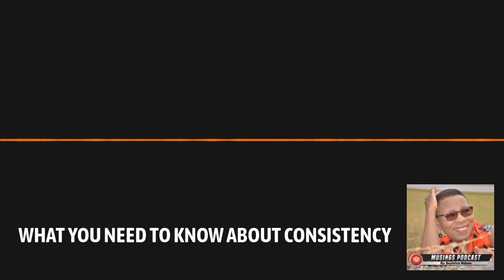WHAT YOU NEED TO KNOW ABOUT CONSISTENCY@BeatriceNdura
Consistency is the power that keeps us away from extremes. It motivates us daily to build healthy habits, build secure relationships and maintain a vibrant fellowship with God.

Listen to Musings Podcast with Beatrice Ndura
now at: Apple Podcasts, Google Podcasts, and Stitcher